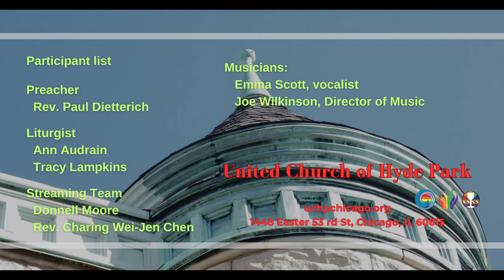2025 Stewardship Campaign - Tracy Lampkins (October 20, 2024)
Gratitude - Tracy Lampkins